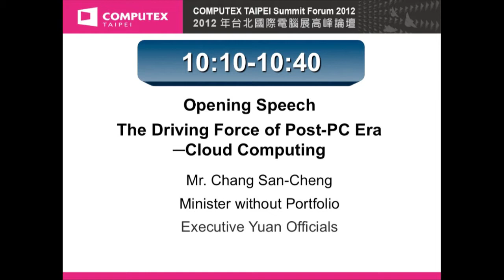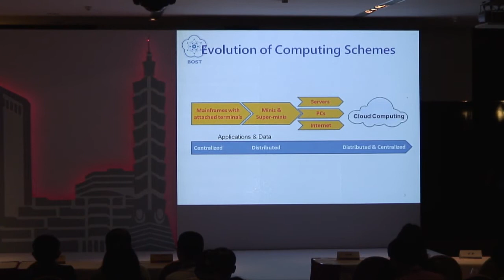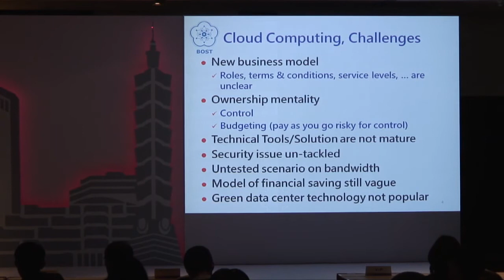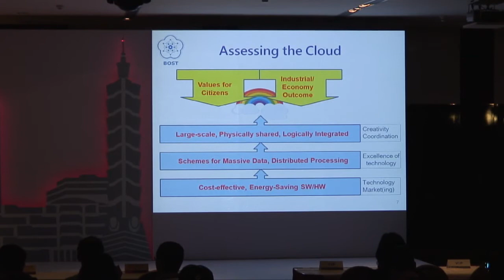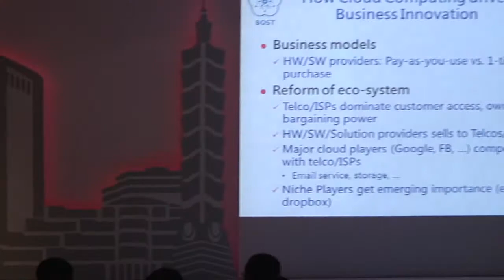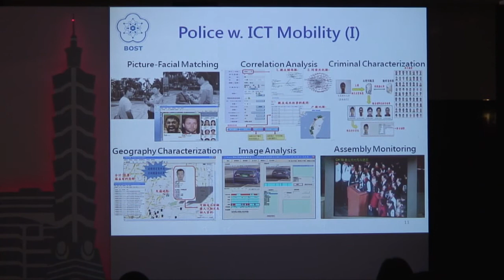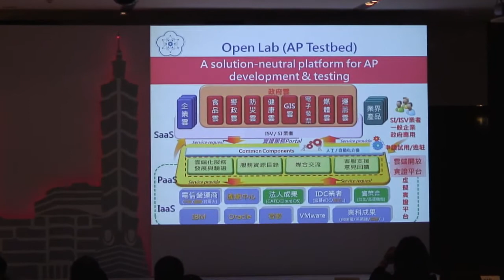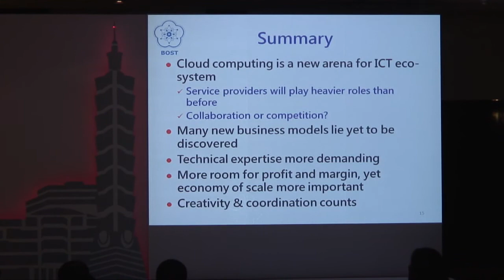Executive Yuan Officials_The Driving Force of Post-PC Era ─Cloud Computing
Mr. Chang San-Cheng
Minister without Portfolio
Executive Yuan Officials